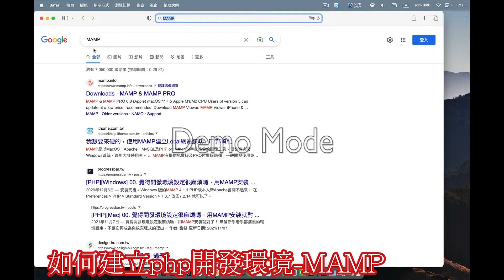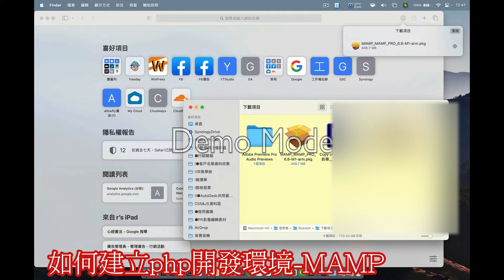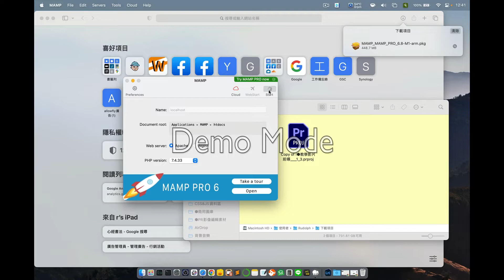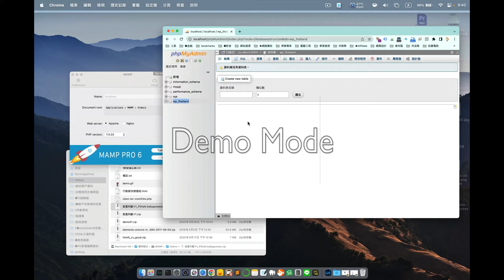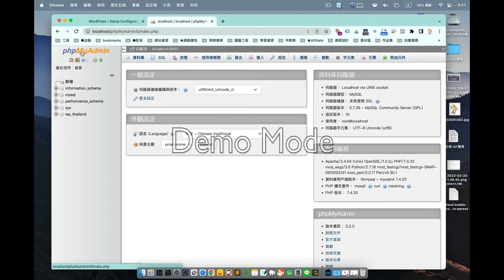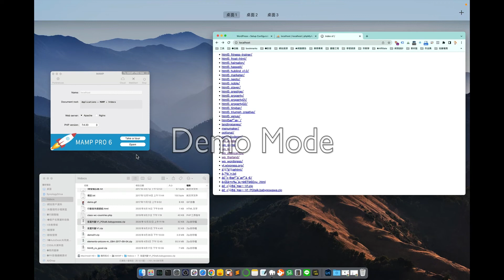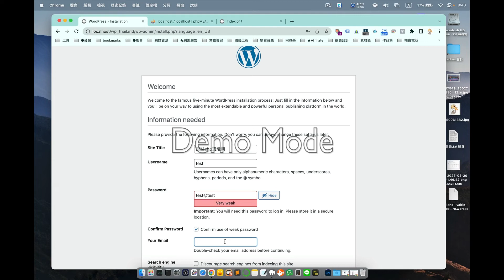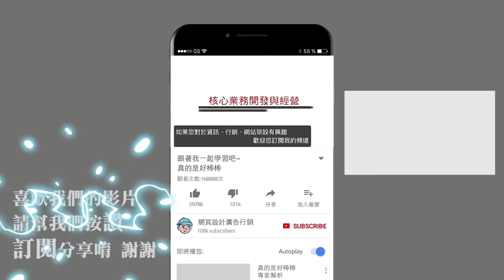如何在本機端建立php開發環境-2023 (macOs)-MAMP | 佛系行銷學苑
章節chapter
影片00:00
影片00:50